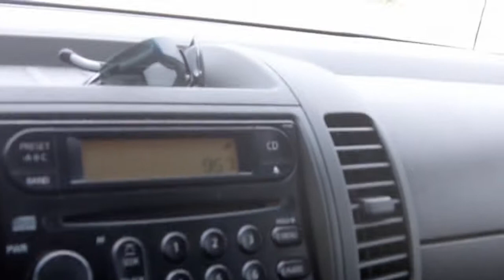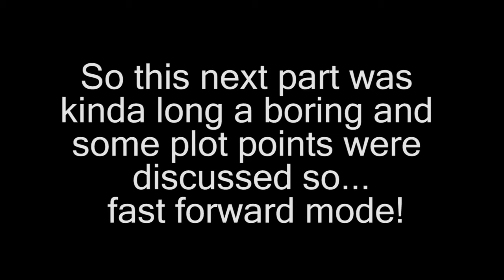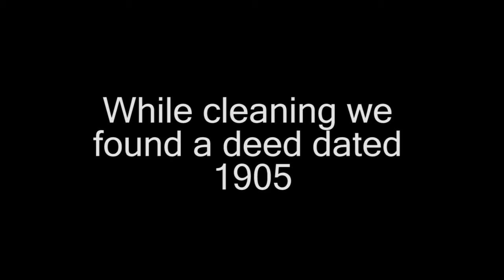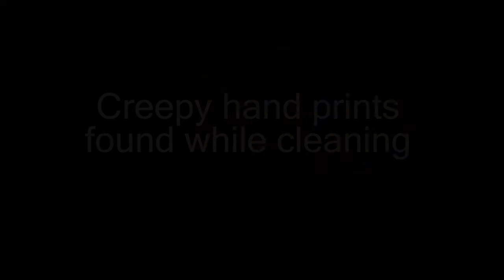behind the scenes 1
The first look behind the scenes of The Wake
Screenplay By:
    Teresa Sutherland
Directed By:
    Teresa Sutherland
Produced By:
    Elliot and Teresa Sutherland and Kyle and Kimberly DeRodes
Plot Outline:
    Family members are brought together through the death of an estranged uncle. As the group cleans the dead uncle's old house, they begin finding things that don't belong. What they discover leads the group to assume the worst of their recently deceased uncle.